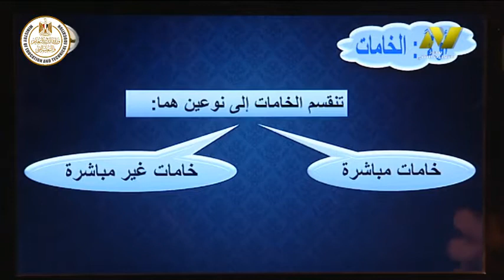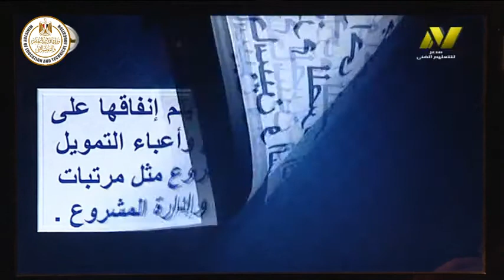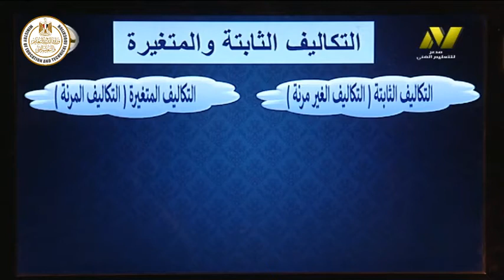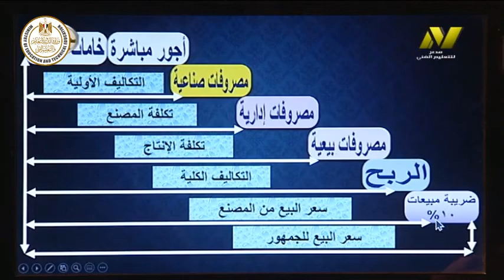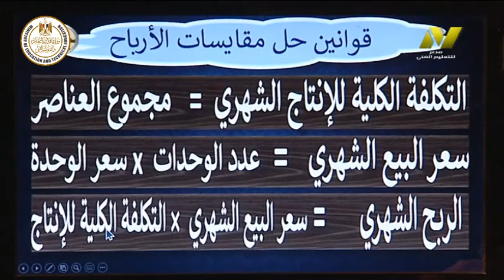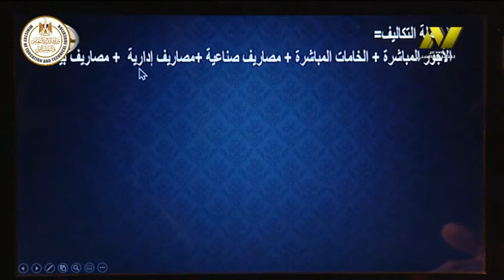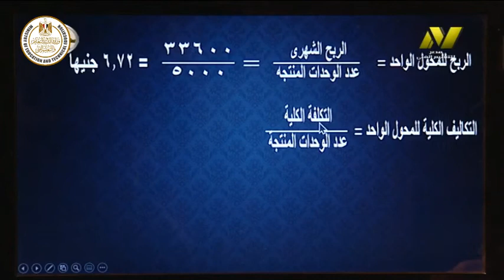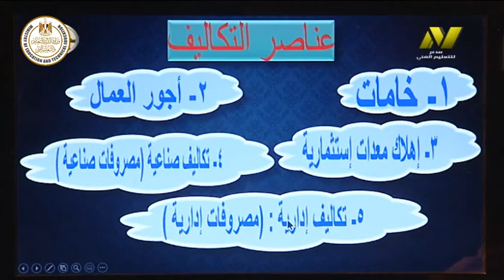الصف الثالث صناعى - تركيبات ومعدات كهربية - تخطيط - التكاليف - أ محمود عبد العاطى